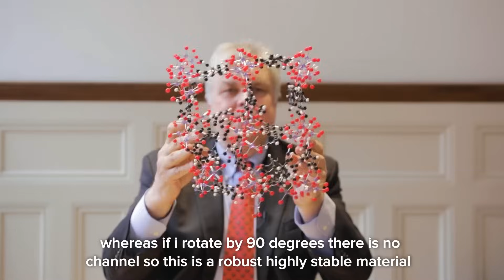Air pollution: how can you catch a gas? | The Royal Society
Is it possible to catch a gas? And how can you remove gaseous pollutants from the air?

Join Professor Martin Schröder to find out how researchers at the University of Manchester are using chemistry and new materials design to tackle air pollution.

This lecture is part of Summer Science 2021.